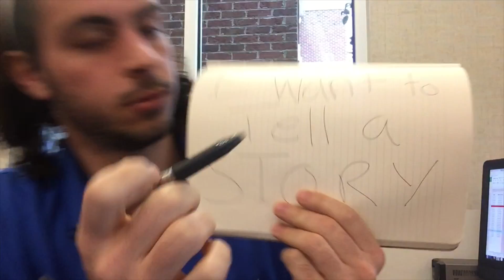I saw a dragon